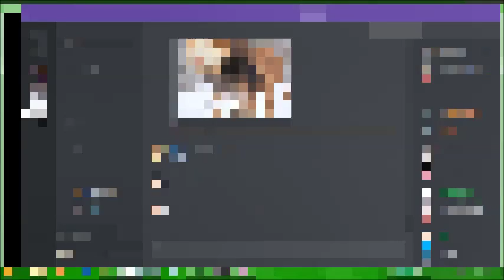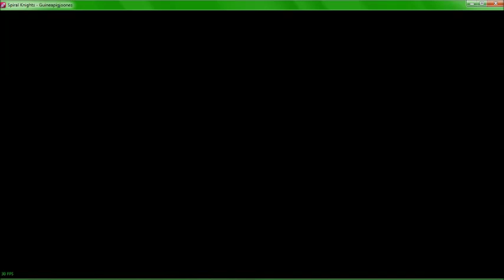Spiral Knights part 2: Razwog the unthreatening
on 1/13/17

Today we talk about gremlins and Men and Men Online Role Playing Girls (MMORPG). I guess game happens as well. Maybe. Discord is censored whether you like it or not.